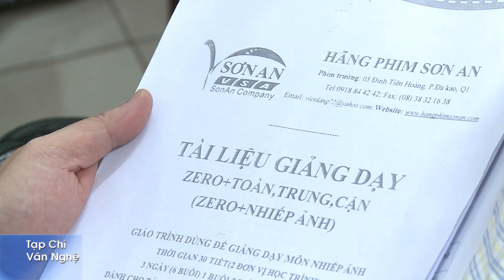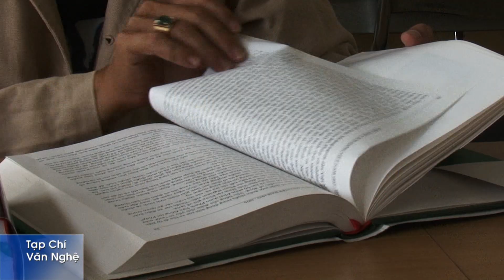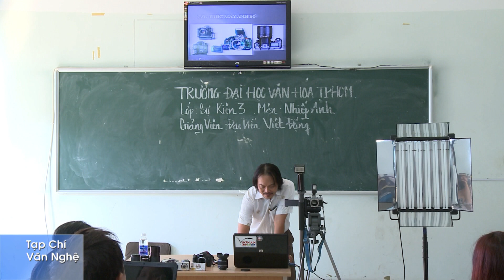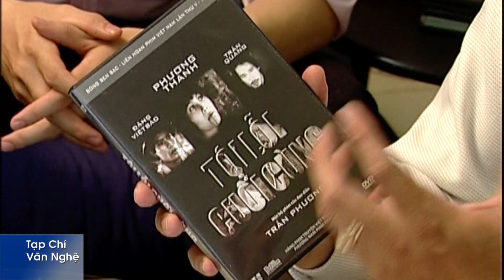ZERO+TẠP CHÍ VĂN NGHỆ" CHÂN DUNG ĐẶNG QUỐC VIỆT"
MỖI TUẦN MỘT NHÂN VẬT